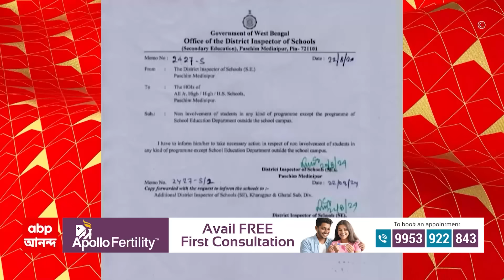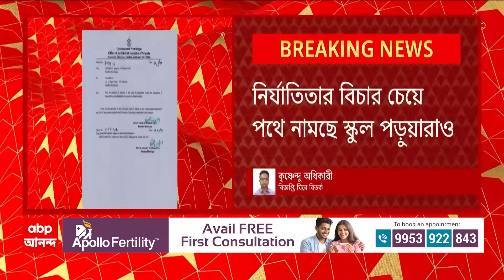RG Kar News: RG কর কাণ্ডে পড়ুয়াদের প্রতিবাদ আটকাতে 'নির্দেশ' ?, ডিআইয়ের বিজ্ঞপ্তিতে বিতর্ক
ABP Ananda Live: পশ্চিম মেদিনীপুরে ডিআইয়ের বিজ্ঞপ্তি ঘিরে জোর বিতর্ক। স্কুলের বাইরে রাজ্য সরকারের অনুষ্ঠান ছাড়া পড়ুয়াদের অংশগ্রহণ নয়। স্কুলের প্রধান শিক্ষকদের প্রয়োজনীয় পদক্ষেপের নির্দেশ। নির্যাতিতার বিচার চেয়ে পথে নামছে স্কুল পড়ুয়ারাও। পড়ুয়াদের প্রতিবাদ আটকাতে নির্দেশ? উঠছে প্রশ্ন। আর জি করকাণ্ডে প্রতিবাদ আটকানোর পরিকল্পনা?